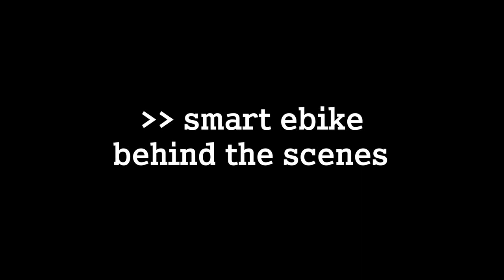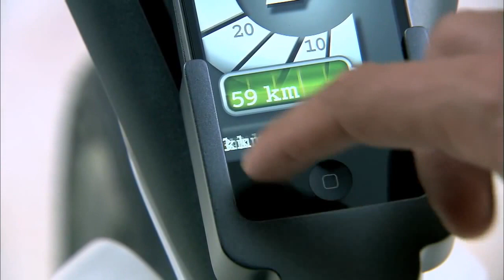Велосипед smart ebike a new urban movement Велосипеды